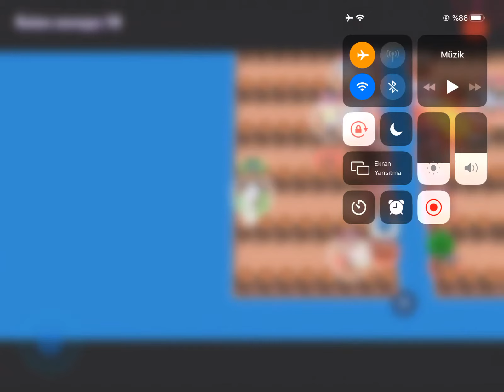Brawl Stars Trol Harita 5+5